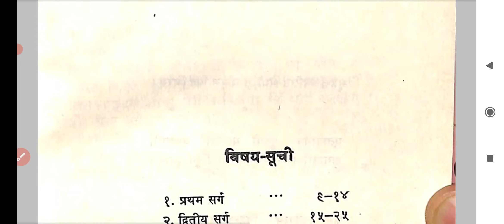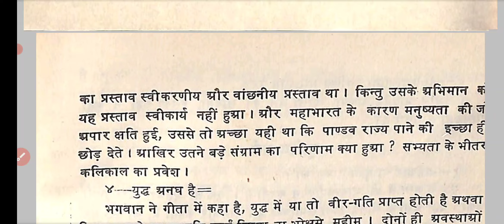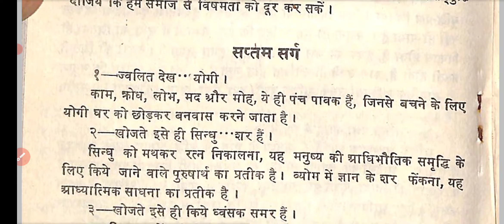कुरुक्षेत्र काव्य का व्याख्या।कुरुक्षेत्र काव्य रामधारी सिंह दिनकर से संबंधित प्रश्न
Jharkhand pgt Hindi notes

खंड -क: हिंदी भाषा का इतिहास-120रू

खंड -ख: हिंदी साहित्य का इतिहास-100रू

खंड -ग: पद्य कृतियां-80+60=140रू

खंड -घ: गद्य कृतियां-260 रू

Total -620 rs bt only 550 paid krna hoga

Extra pdf 550 रू के साथ में दिया जाएगा

1.Jharkhand pgt Hindi paper previous year question paper 2018
2.Jharkhand pgt paper 10 mock test paper
3. jharkhand pgt paper 1 previous year question paper 2018
4.मैला आंचल संपूर्ण परिच्छेद 67
5.पद्य कृतियां व्याख्या के साथ
6.मानसरोवर भाग -1 कहानियां का पात्र परिचय+प्रकाशन वर्ष+पत्रिका

कुरुक्षेत्र कविता से प्रश्न उत्तर,
कुरुक्षेत्र काव्य रामधारी सिंह दिनकर से संबंधित प्रश्न,
कुरुक्षेत्र काव्य रामधारी सिंह दिनकर,
कुरुक्षेत्र काव्य रामधारी सिंह दिनकर का सारांश ,
कुरुक्षेत्र काव्य का व्याख्या,
कुरुक्षेत्र से संबंधित प्रश्न ,
Kurukshetra prashnottar,
Kurukshetra Kavita se sambandhit prashn,
Kurukshetra ramdhari singh dinkar,
Kurukshetra ramdhari singh dinkar se prashn Uttar,
Kurukshetra ramdhari singh dinkar ka saransh,
Kurukshetra kavya ,

Content over.